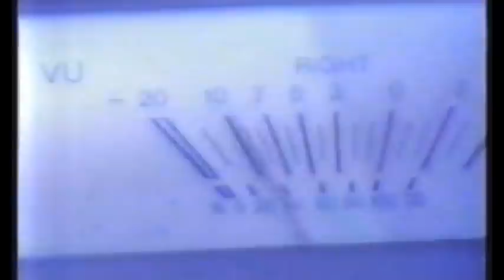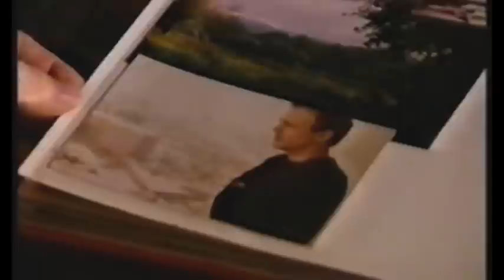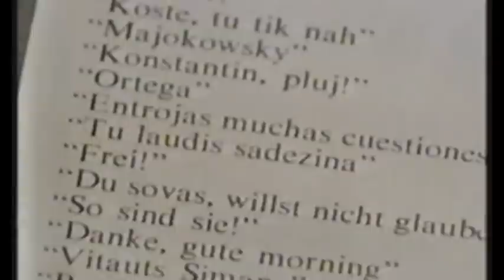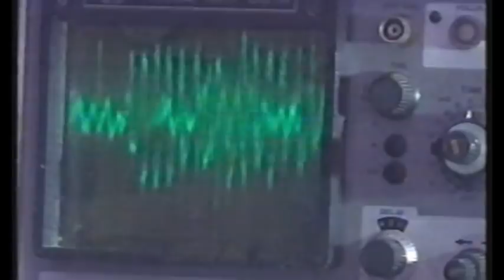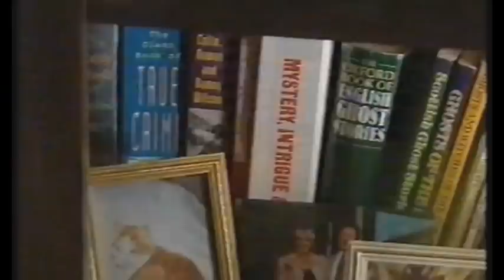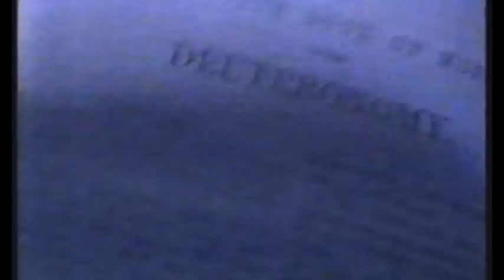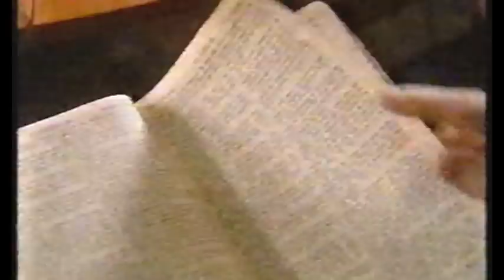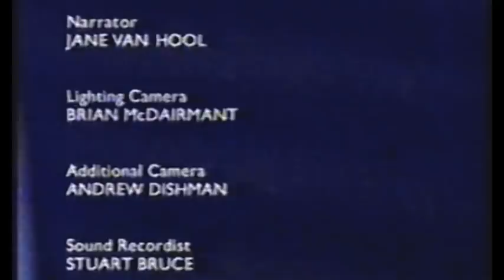WITNESS : VOICES OF THE DEAD (Channel 4, 2001)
Here we are - from my old VHS collection recorded at the time. The classic episode on EVP (Electronic Voice Phenomenon). Sound restored in Audacity and ClickRepairTM. Creepy, but I'm not convinced at all. It's the audio equivalent of seeing faces in photographs that aren't there.